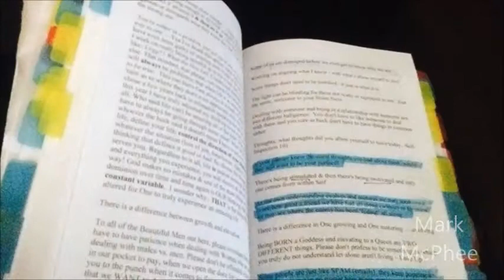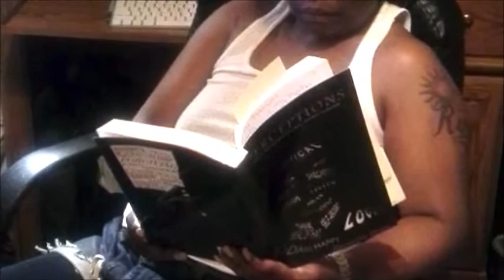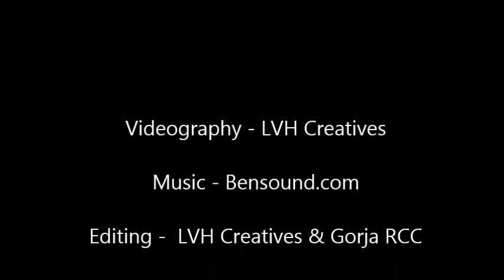Perceptions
For quite some time I was asked "why don't you write a book?". I believed that I didn't 'need' to write a book until I had 'something' to say. Overstanding the power of the pen and the power of thought, I first wanted to get my life in alignment before putting myself on a such a platform that could lead to inspiring the masses on such a level. PERCEPTIONS is a glimpse within the mind and experiences of Sheneese Starr; an autobiography if you will, based on my perceptions of my life, my in-the-moment reality. Although the thoughts and experiences within PERCEPTIONS are of my own, I trust that many will too be able to relate and claim some of them for themselves.

With 100% probability, PERCEPTIONS will ignite many emotions, feelings and perceptions within the mind, heart and soul of any reader. Most importantly, the goal of PERCEPTIONS is to ignite conscious thought-about-thought! May PERCEPTIONS be a blessing to you as it has been to me. ~Love Up

Sheneese Starr

Testimonials
Self-help-get-better-get clear. " If you're looking for self-help, read Perceptions-- a very personal real tone "Her Beat". I am a fan of improvement through self-help, critical thinking, and processing feelings, thoughts, and actions..Only on page 64 and have touched on self-care, self-love, loving others, relationships and affiliations, spirituality and more... I have laughed aloud at the art of expressing real situations yet keeping it real. #‎blessedbyassociation

~Tamika Rivera

After having been able to be present for the patio book signing, engaging in some dialogue and having received my own signed copy, what I can begin to state is: O.M.G..., like WOW, WOW, WOW & WHOA...there I went, there I go, there I go; I could not put the book down! Even as the time on the clock goes round and round. What more can I say; or rather, there is so much more to say...but gotta go, continue to read some more. See what else is in store. This is no race, but plenty of time for the mind to embrace. Deep, Deep, Deep my sis, so much insight for your peeps. LOVE you deep. Thank you, thank you, thank you. It's just the beginning, but my perception is that Perceptions is HOT...what's yours? Reading deeper Will tell! I'm just saying..

~ LaTonia Smith

"It is a great feeling to see our people making sincere effort to reach our people to lift them out that state of darkness. This is what I enjoy seeing. Oftentimes, those that wanna know get the wrong message when they hear the tone of raw righteous messages so they revert back to that fearful state when it's tough love, however Perceptions will give a sense of clarity to the message that takes no prisoners b...ut means well. Great great book for the ones who have not reached that level of security to understand when my sister start out by saying "some of y'all..."
It's all love otherwise she wouldn't be putting that effort in! Get that book. I felt like I felt when my eyes were first opened in 1996 when I said (excuse the French) "I gotta teach this isssh". Oh what a feeling."

~Brother Diallo

The book is great, a lot of it feels like I am talking to myself because the vision has manifested it self to me that way. I can't help but to write notes all over the book as I go. Congratulations and thank you. I got sticky paper all over it,

~Tonyia Madison